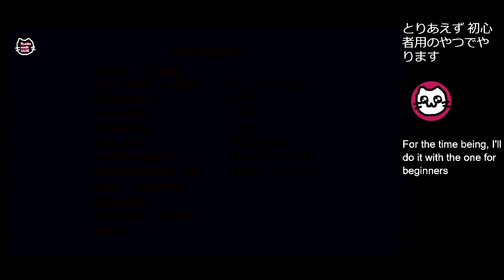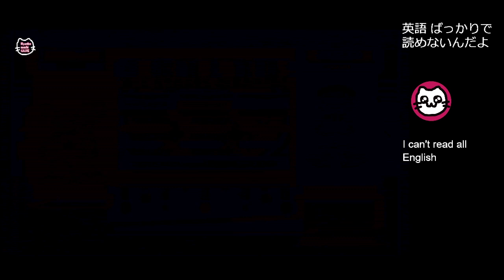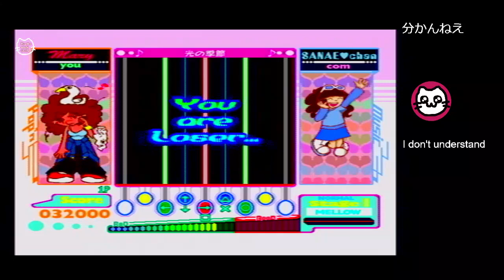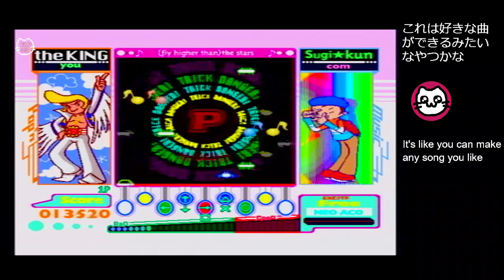ポップンミュージック2 / pop'n music 2 (PS)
有名な音ゲーやっていく